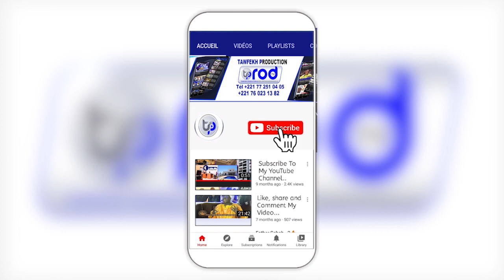URGENT🚨Ay léral Après Déclarations de Dr Ahmed Lô Ak Serigne cheikhouna LO NGABOU